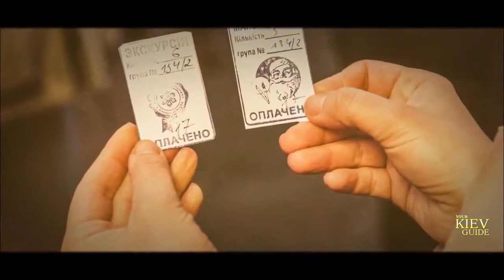Christmas Toy's Factory - winter tour from YourKievGuide.com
Our private tours will suit all your wishes and likes.

We provide personal tour itinerary for each client!

“No” for standard programs and “Yes” for unique touch.

Experienced city guide and trusted local friend in one person!